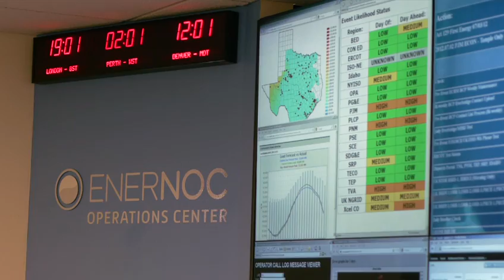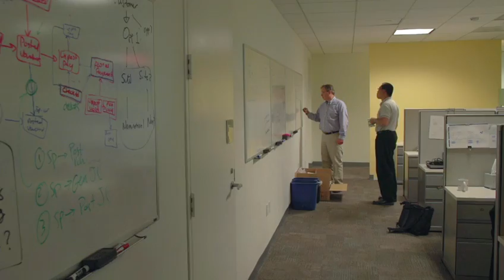Tuck Profiles: David Brewster and Tim Healy, EnerNOC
When David Brewster T'02 graduated from Tuck, green tech was not a focus for venture capitalists. "We got rejected 36 times," Brewster says of EnerNOC, the green-energy IT company founded with classmate Tim Healy D'91, T'02 in their first year at Tuck. Times have changed. Now the company serves as a platform between businesses and some 100 utilities and is increasingly offering a suite of energy management services, helping businesses maximize energy efficiency and strategize the purchase of natural gas and electricity.